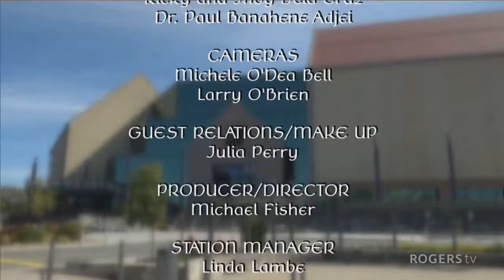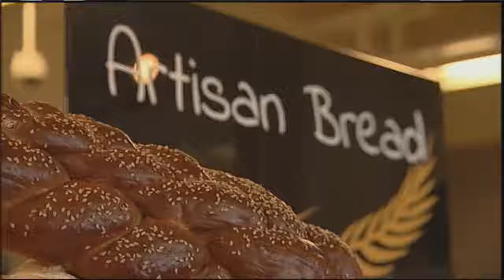Sharing Our Cultures (Ricky & Jhoy Dela, Dr. Paul Banahene Adjei)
Sharing Our Cultures: Dr, Lloydetta Quaicoe's guests are Ricky & Jhoy Dela Cruz, Owners & Operators, RJ Pinoy Yum Restaurant & Dr. Paul Banahene Adjei, Interim Associate Dean, Program & Research, School of Social Work, MUN.